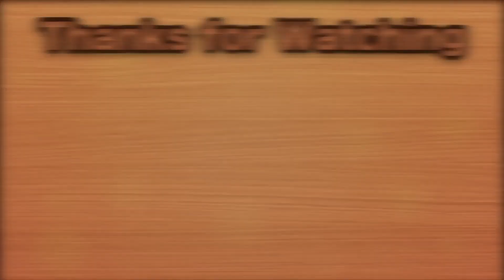Sennheiser Momentum True Wireless 3 vs Apple AirPods Pro